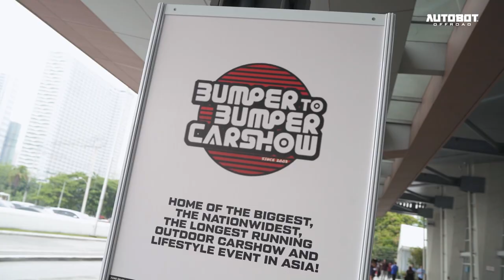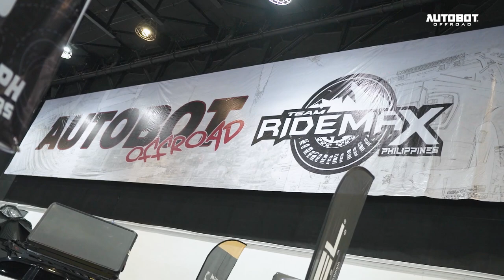Come see our Overlanding Setups together with Team Ridemax PH at the B2B Carshow x Auto Part!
Come see our overlanding setups and rigs with Autobot Offroad PH and Team Ridemax PH at the Bumper 2 Bumper Carshow x Auto Part!